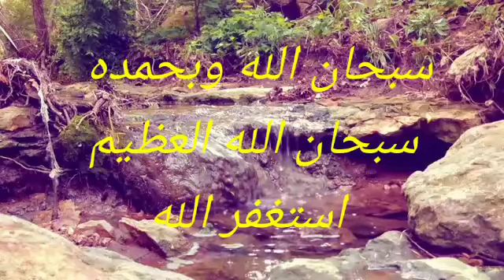Dzikir pagi pembuka pintu rezeki dan ampunan